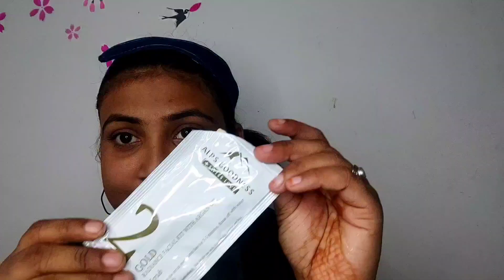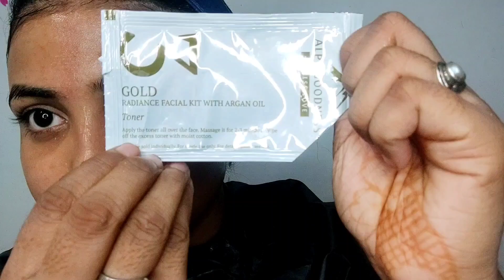Eid special Alps Goodness Gold Radiance Gesischts Kit Argnol facial step by step || sabana nasrin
Eid special Alps Goodness Gold Radiance Gesischts Kit Argnol facial